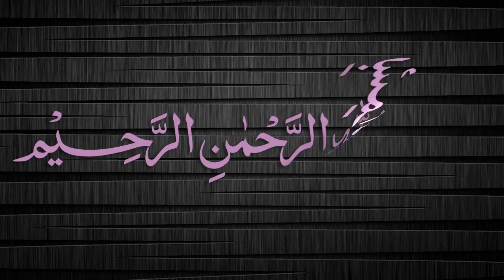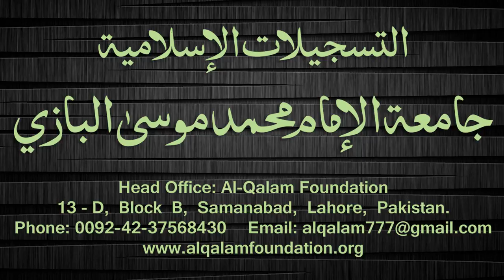Quduri Dars - 157 - page-240 - By Maulana Muhammad Zuhair Albazi - 23/06/2008